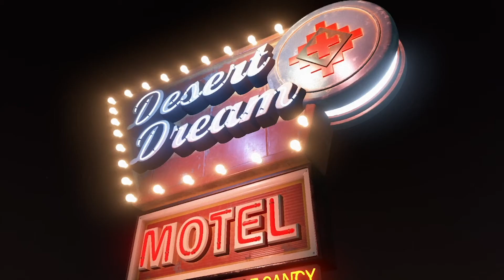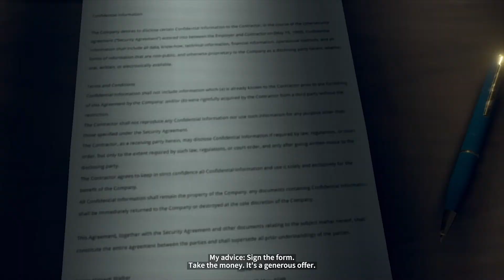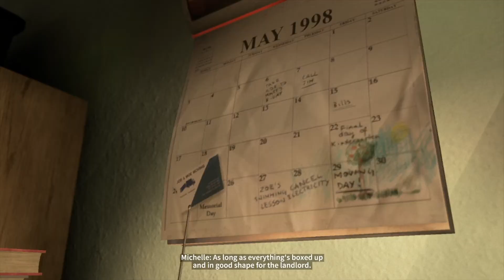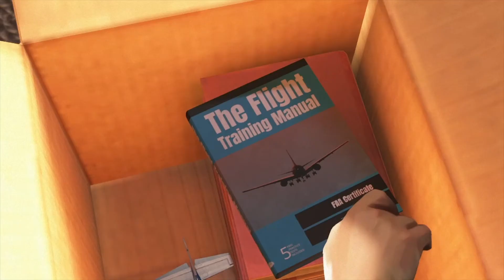Book ✘1 - Collision: As Dusk Falls PC Playthrough [3/13] [With Commentary] [Let's Play]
PC Playthrough/Walkthrough/Let's Play
 [3/13] // With Commentary By Chubby Ch3rub

Book ✘1 - Collision

About Video:
Today Chubby Ch3rub & GGaemer team up to try out a new game recently dropped in 2022, called AS DUSK FALLS! Every Wednesday we will be uploading a new Let's Play/Playthrough of this very game! Gear up and get ready, this game is a wild ride and the adventure starts as soon as you start playing!

About Game:
As Dusk Falls is a narrative adventure game developed by Interior Night and published by Xbox Game Studios. It was released for Windows, Xbox One, and Xbox Series X/S on July 19, 2022. It was also released the same day on Microsoft's subscription, Xbox Game Pass.